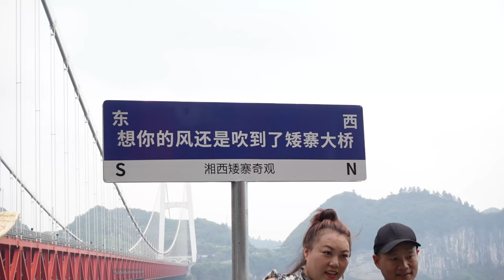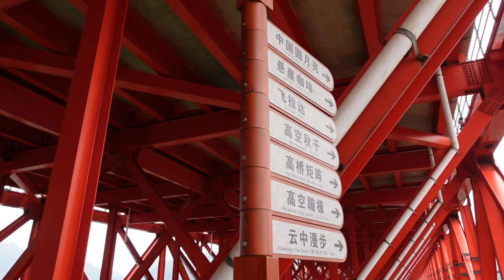[ Travel China Ep.4 ] Aizhai Bridge: Exploring China's Iconic Mega Infrastructure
Get ready to embark on an epic road trip adventure to one of China's most breathtaking wonders – the Aizhai Bridge!

Join me, along with my Chinese boyfriend and his wonderful parents, as we hit the open road once again for our second unforgettable journey. From the comfort of our car, we'll traverse scenic routes, explore picturesque landscapes, and experience the sheer awe of Aizhai Bridge.

This vlog is not just about the destination; it's a testament to the joy of travel, the beauty of togetherness, and the magic of exploration. Come along and witness the sights, sounds, and smiles that make this road trip truly amazing. Buckle up for 'Aizhai Bridge: Exploring China's Iconic Mega Infrastructure'!" 🚗🌉🌄